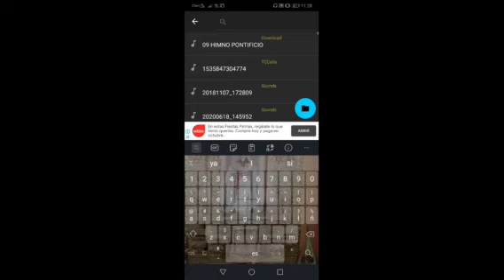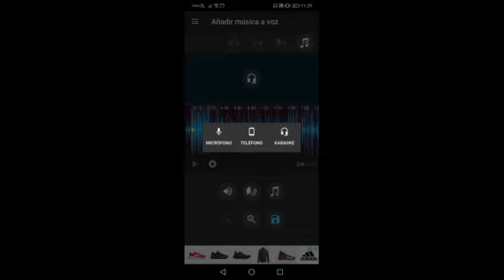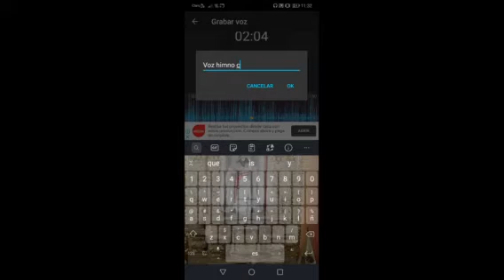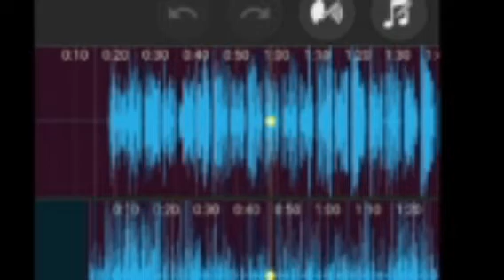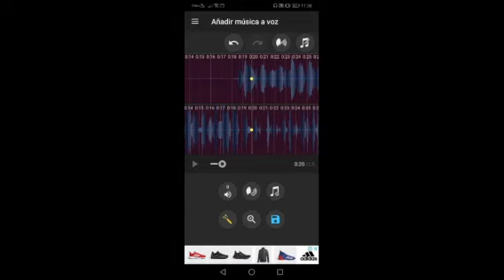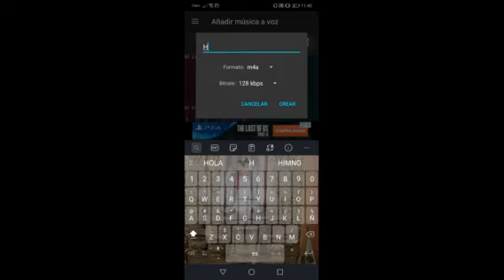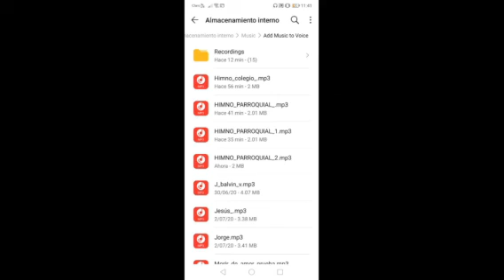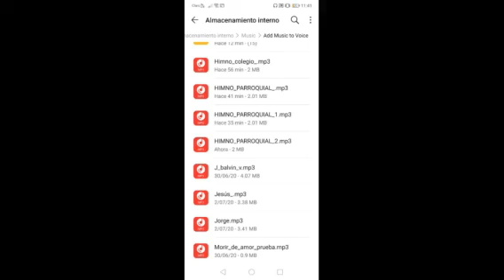APLICACIÓN AÑADIR MUSICA A VOZ